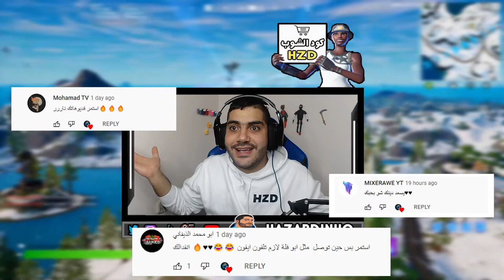تحدي الفوز بأسلحة الخصم 🔥🤦‍♂️ | فورتنايت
تحدي نفوز بلوت الخصم اصعب تحدي 🔥🤯

اكتبولنا تحديات نجربها 🔥

شكراً للمشاهدة  ❤️

اذا حاب تدعمني مادياً للتطوير من القناة ❤️
بتشرفوني على

ابو فله تحدي تاخذ لوت الخصم فورت نايت
تحدي لوت الخصم فري فاير,
تحدي تاخذ لوت الخصم,
تحدي تاخذ لوت الخصم ابو فله,
ابو فلة تحدي لوت الخصم,
ابو فله ببجي تحدي لوت الخصم